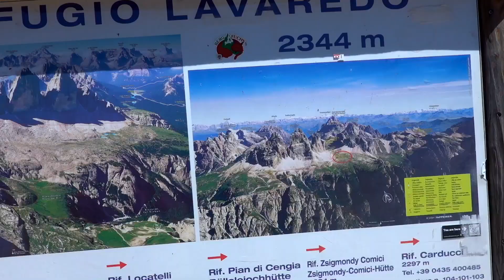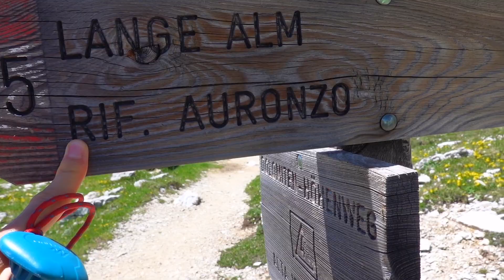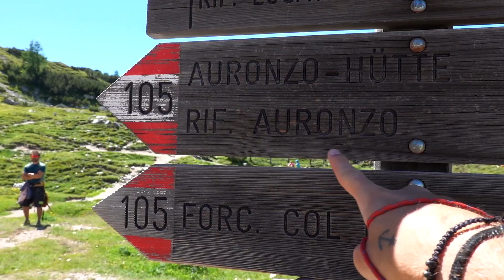Escursione 3 CIME DI LAVAREDO *2500m* - SPETTACOLO ITALIANO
PERCORSO NORMALE 3 CIME DI LAVAREDO, Esperienza unica! Scenari mozzafiato, e cibo da far venire l’acquolina in bocca, cosa volete di più ?